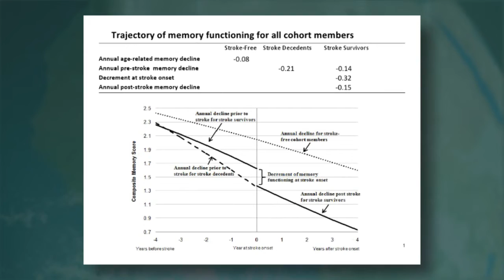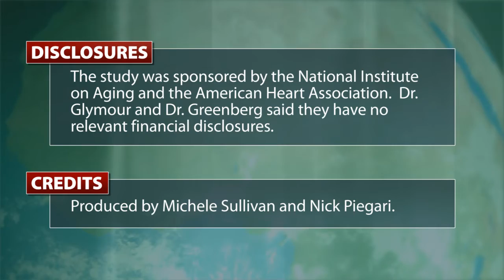Memory Declines Years Before Stroke Strikes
Memory is already impaired years before a stroke occurs, declining most rapidly in people destined to suffer a fatal stroke, according to a population-based study of more than 11,000 people. Dr. Maria Glymour discusses the results.